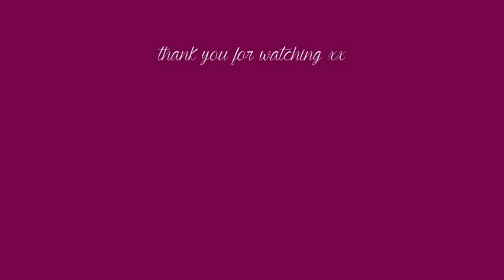Rachel: A Retro T-Girl Day Out (Transvestite / Crossdresser)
Filmed in later summer 2013. I wasn't allowed to wear high heels in the house, and secure places for the camera were scarce. It didn't spoil the enjoyment of the day.